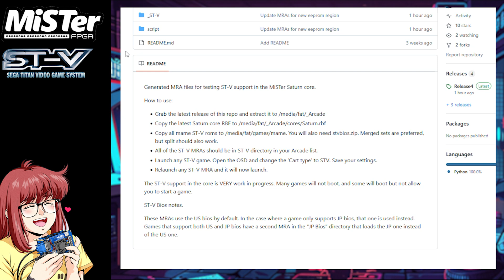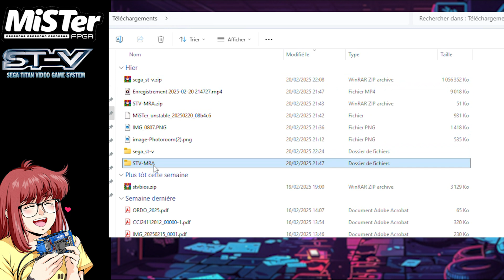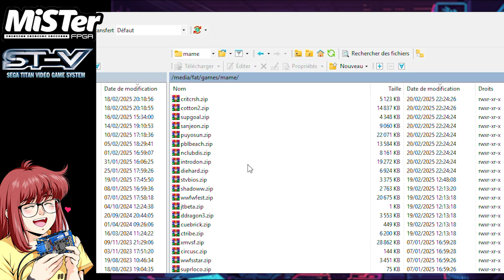MiSTer FPGA : Sega ST-V Core / Tutorial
Vidéo de présentation qui vous permettra de configurer et utiliser le nouveau core Sega ST-V sur le MiSTer FPGA. Le core SATURN/SEGA ST-V est en cours de développement...